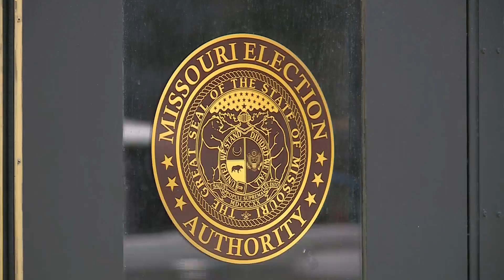Light voter turnout for primary election in St. Louis region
While thousands made way to Missouri polls Tuesday, the number of voters filling out those ballots seems a little lighter than officials expected.